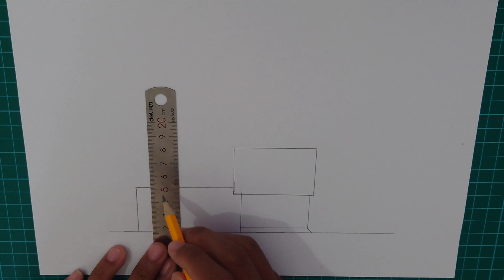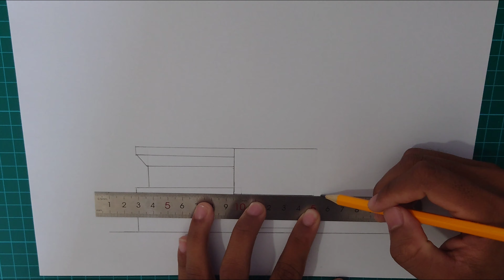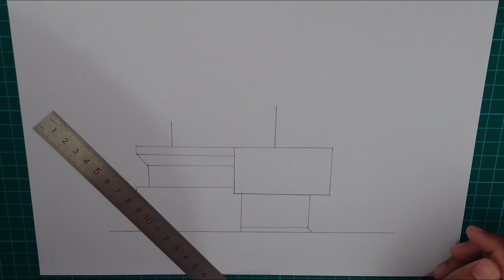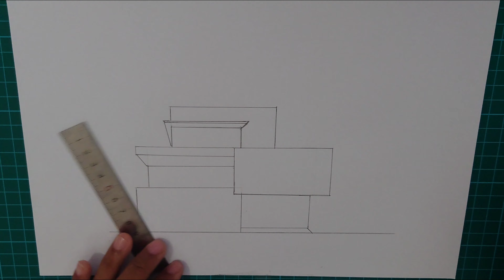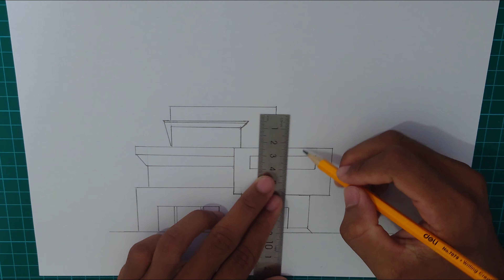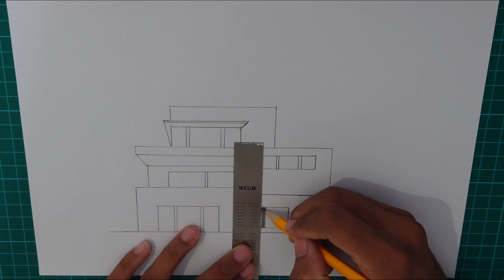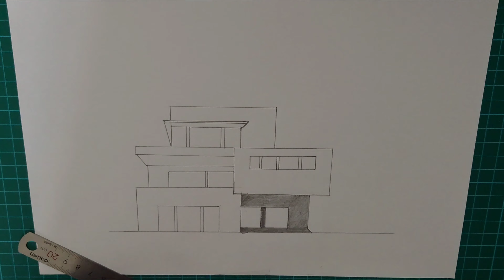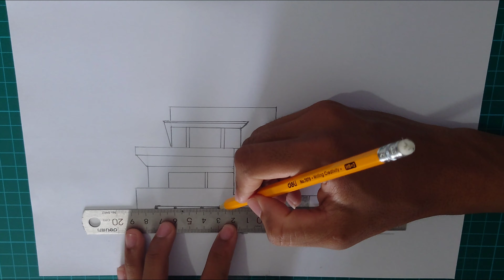how to draw a cool house, easy drawing